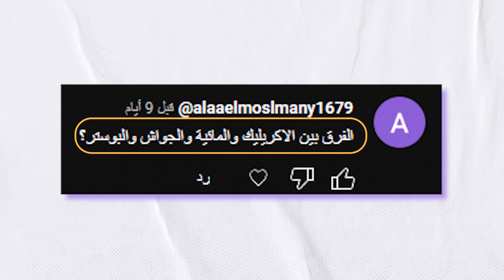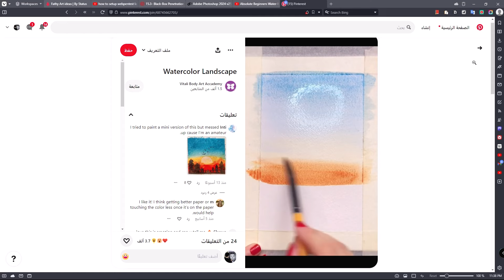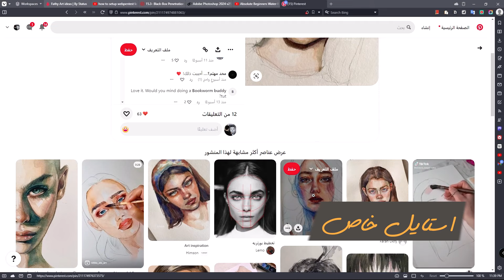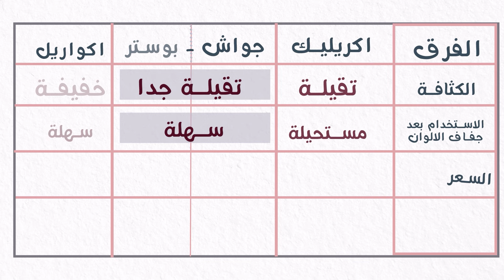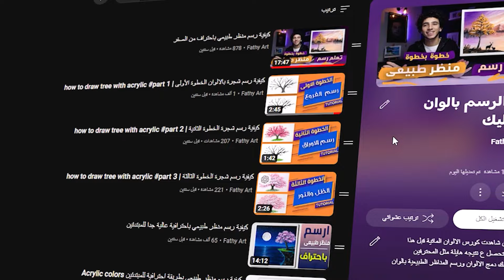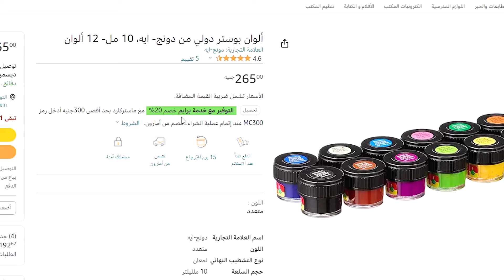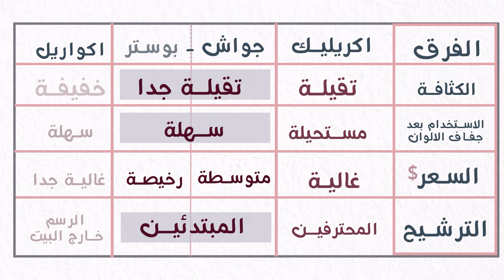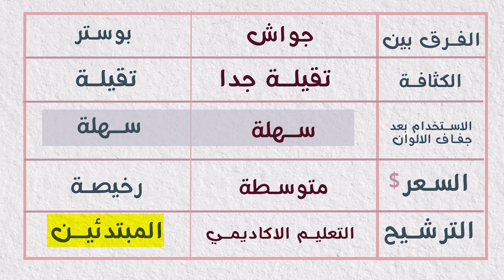ما الفرق بين انواع الالوان | جواش - اكريليك - اكواريل - بوستر ؟!🤔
سنكتشف أسرار عالم الألوان المائية، سنتعرف على أنواعها المختلفة والفروق بينها. سنتناول كيفية اختيار الألوان المناسبة وكيف يمكن لكل نوع أن يضيف لمسة فنية خاصة به.
انضم الآن إلى كورس احتراف اختبار قدرات الفنون،
 واكتشف قوتك الحقيقية في الفن والإبداع!

كورس تعلم الرسم بلالوان المائية ◀